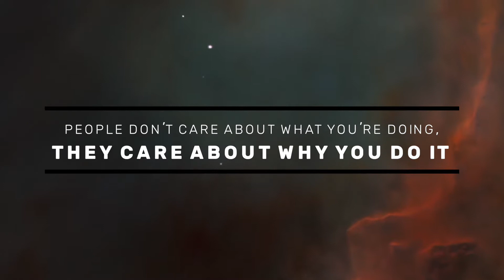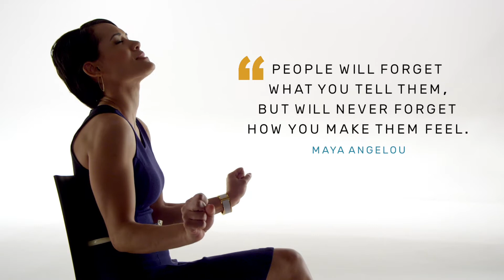Syncro Studios Pitch Video